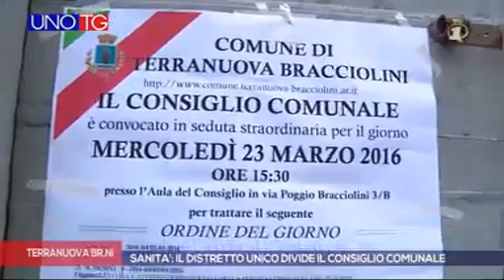uno tg tv1 20 00 20160323 121628257 Sanità il distretto unico divide il Consiglio Comunale